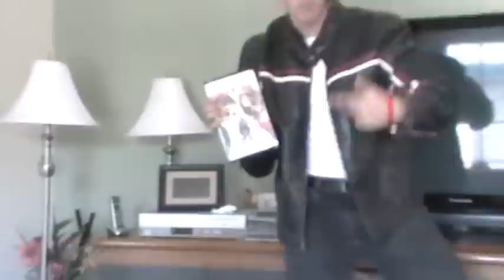MTV Cribs - Shia Labeouf Part 1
Shia Labeouf's crib.